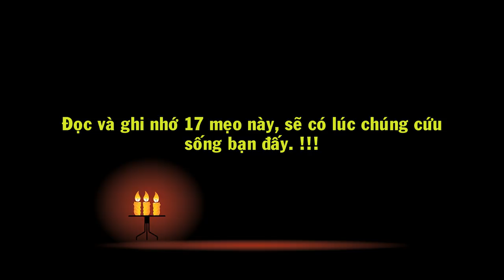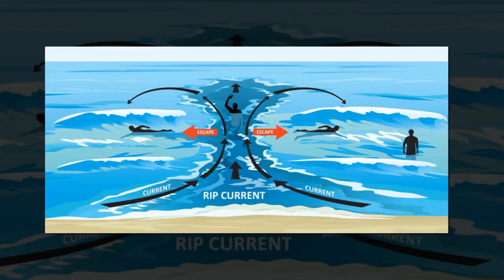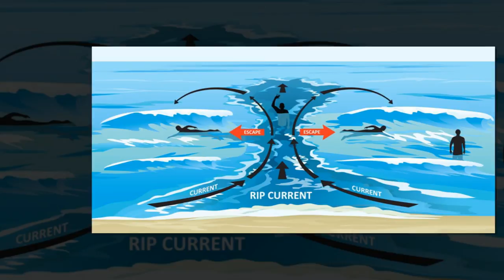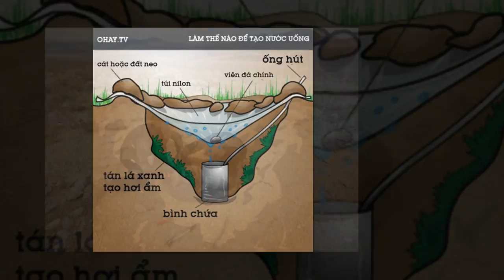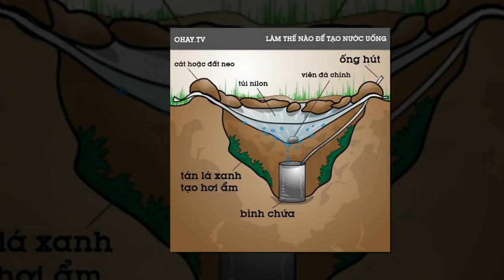Đọc và ghi nhớ 17 mẹo này, sẽ có lúc chúng cứu sống bạn đấy